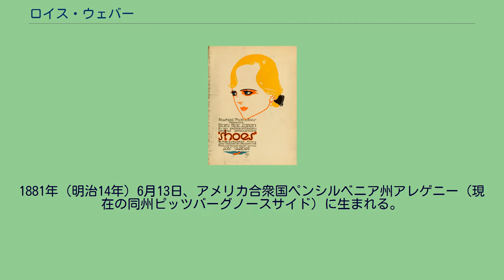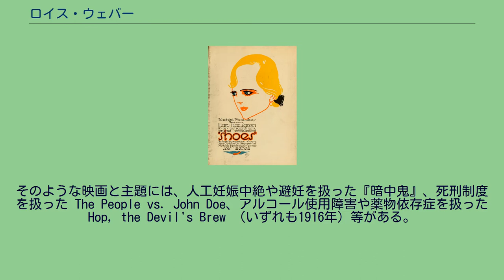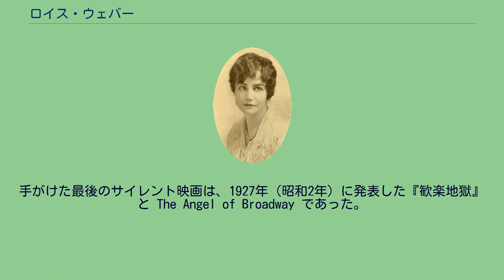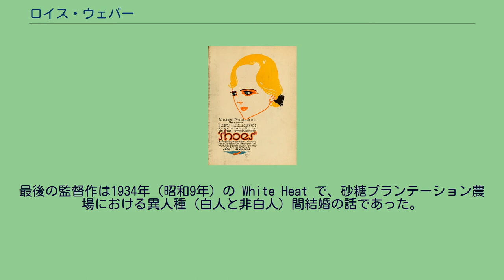ロイス・ウェバー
ロイス・ウェバー（Lois Weber, 1881年6月13日 - 1939年11月13日）は、アメリカ合衆国の女優、映画監督、脚本家、映画プロデューサーである。
1914年（大正3年）に監督作『ヴェニスの商人』を発表、初めて長篇劇映画を演出した女性監督として知られる。
出生名はフローレンス・ピーツ（Florence Pietz）。
1881年（明治14年）6月13日、アメリカ合衆国ペンシルベニア州アレゲニー（現在の同州ピッツバーグノースサイド）に生まれる。
長じて、同地で卓越したピアニストになるが、家出をし、歌い手としてのキャリアを求めようとニューヨーク市へと移った。
実家を離れてからのウェバーは貧困の中に暮らし、街頭での福音伝道者として働き、ニューヨークやピッツバーグで説教をし賛美歌を歌った。
1905年（明治38年）、ゴーモンの米国部門に演技者として入社、翌1906年（明治39年）には、同社のマネージャーであったフィリップス・スモーリーと結婚した。
1908年（明治41年）には、Hypocrites と題する脚本を執筆し、映画作家・アリス・ギィ＝ブラシェの夫であるハーバート・ブラシェが監督した。
Hypocrites は、1915年（大正4年）にウェバーが脚本を執筆し、監督し、プロデュースし、主演した映画と同一のタイトルであり、同作は、当時にしては大胆に考察された社会的主題、道徳的レッスンを目指したものであった。
そのような映画と主題には、人工妊娠中絶や避妊を扱った『暗中鬼』、死刑制度を扱った The People vs. John Doe、アルコール使用障害や薬物依存症を扱った Hop, the Devil's Brew （いずれも1916年）等がある。
主題が議論を巻き起こしたおかげで、ウェバーの監督作の多くは興行的に成功を収めた。
1916年（大正5年）には、ウェバーは、ユニバーサル・フィルム・マニュファクチュアリング・カンパニー（現在のユニバーサル・ピクチャーズ）社内でももっとも高給をとる監督になり、同年、ロシア出身のバレリーナであるアンナ・パヴロワの映画デビュー作、ユニバーサル特作映画『ポルチシの啞娘』を監督した。
翌1917年（大正6年）には、自らの製作会社ロイス・ウェバー・プロダクションズを設立している。
ウェバーは、当時女性でただひとり、アメリカ映画監督協会の会員であることを許されていた。
この時期のウェーバーのもっとも成功した作品は、クレア・ウィンザーとルイス・カルハーンが主演した『汚点』である。
同作は、パラマウント映画が配給した5作のウェバー作品の1作である。
1925年1月、500万ドルをかけた人気小説の映画化の焼き直しのためカール・レムリに雇われウェバーは再びユニバーサルに戻った。
毎年ユニバーサルはロン・チェイニー主演の『ノートルダムのせむし男』(1923年)、『オペラの怪人』(1925年)など巨額を投じた大作を製作していた。
低評価により、同年9月の再公開に合わせてウェバーとモウリス・パイヴァーが『オペラの怪人』の編集に任命された。
1920年代（大正10年代）に入ると、ウェバーの運命に変化を来たした。
自社を手放し、1922年（大正11年）には虐待とアルコール依存に溺れるスモーリーと離婚するに至り、ウェーバーは神経衰弱を患うことになる。
ハリー・ガンツと1926年（大正15年）に結婚したが、1935年（昭和10年）には離婚している。
手がけた最後のサイレント映画は、1927年（昭和2年）に発表した『歓楽地獄』と The Angel of Broadway であった。
最後の監督作は1934年（昭和9年）の White Heat で、砂糖プランテーション農場における異人種（白人と非白人）間結婚の話であった。
同作はほとんど収入を得られず、その後のウェバーはユニヴァーサル社でスクリプト・ドクターの仕事を見つけるくらいしか仕事はなくなってしまった。
1939年（昭和14年）11月13日、カリフォルニア州ロサンゼルス市ハリウッドで死去した。
満58歳没。
財産もなく、子どもももたなかった。
映画産業への貢献を称え、ハリウッド大通り6518番地のハリウッド・ウォーク・オブ・フェームに星を刻んだ。
Shoes (1916年) 特筆以外...